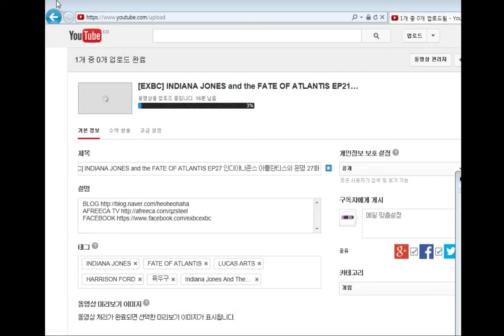[EXBC] INDIANA JONES and the FATE OF ATLANTIS EP28 인디아나존스 아틀란티스의 운명 28화